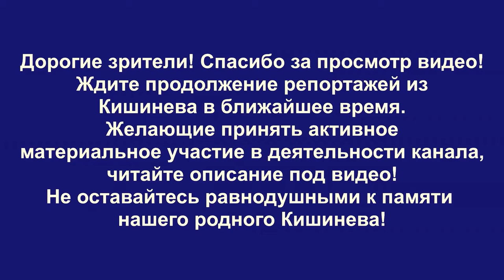Кишинев ЦЕНТР, сквер имени Михая Долгана, Mihai Dolgan, ул. Болгарская Киевская